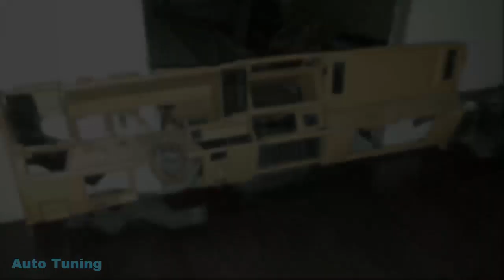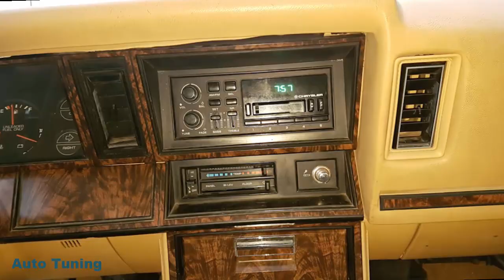Aries Wagon SUPERAUTOTUNING!!!!!!!!!!!!!!